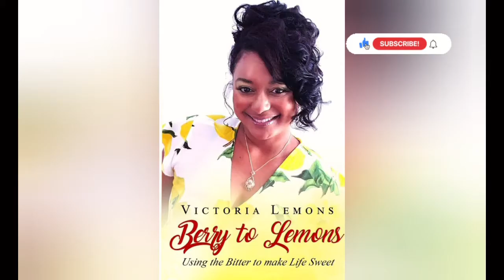Are you bringing Value to your Name? How have you Increased the Value of your Name?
Are you adding Value to your Family Name? Are you Decreasing Value to your family Name? What does bringing Value to your Name mean? Should I bring Value to my name? Should I bring Value to my marital name? Can I devalue my Marital Name? Is it an honor to have my marital name?  God Bless!! Vicki Lemons

Lemons Earrings

** Fruit Necklace**

Below are some of the projects I have worked on.
Take a look in your free time. As Always.. Thank you for your support.

Berry to Lemons- Using the Bitter to make Life Sweet
Lani Lemons Loves Pugs Children’s Book
Pink Lemons Journal
Blue Lemons Journal
Lemons Soldier Journal
Lemons Journal Yellow and Black
Two Monsters on Ice Children’s Book
***Apparel***
Amazon.com: Love is My Muse T-Shirt: Clothing
Amazon.com: Women's My Daughter My Muse V-Neck T-Shirt: Clothing
Amazon.com: Keep Value in your Vision T-Shirt: Clothing
Amazon.com: My Daughter My MUSE Pullover Hoodie: Clothing

Amazon.com I Inspire Me

Amazon.com It was Meant to Destroy Me..

Amazon.com: I Broke the Cycle- Generational - Broken Chains Pullover Hoodie: Clothing

Amazon.com: What would you like to Own that you currently do not-My LIFE T-Shirt: Clothing